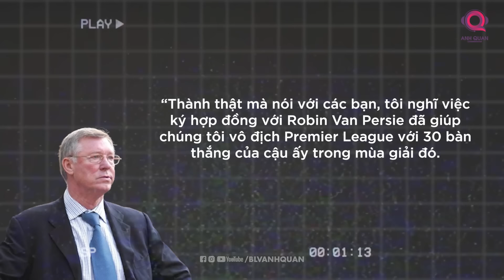SIR ALEX ĐÃ DÙNG CHIẾN THUẬT GÌ ĐỂ GIÚP MAN UTD VÔ ĐỊCH PREMIER LEAGUE 2012/13?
Tất cả các chuyên gia đều dự đoán rằng, Manchester City sẽ trở thành đối thủ chính của Manchester United.

Dư luận tin rằng, sau một mùa giải 11/12 đầy bùng nổ với chức vô địch đầu tiên trong lịch sử đội bóng, Manchester City sẽ tiếp nối thành công và vươn mình trở thành một thế lực. Manchester City không có quá nhiều xáo trộn, họ vẫn còn đó một lực lượng tương đối dày dặn kinh nghiệm đã chinh chiến qua mùa giải năm ngoái. Trên băng ghế dự bị, Roberto Mancini vẫn tại vị ở đó.